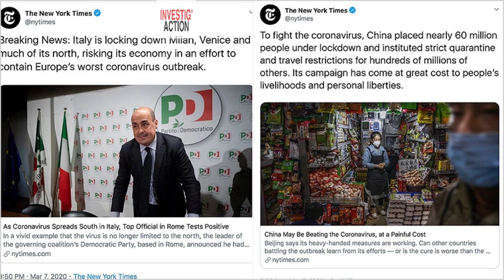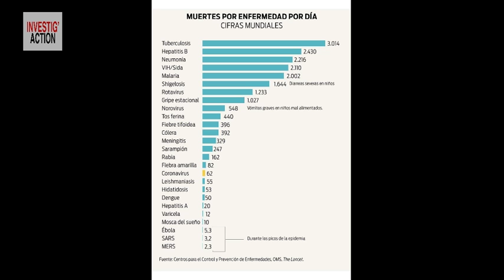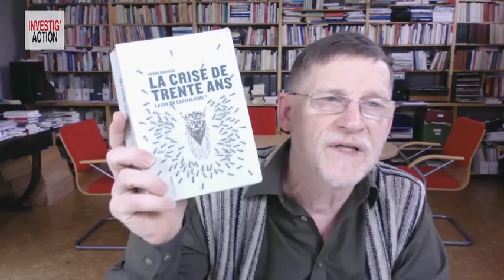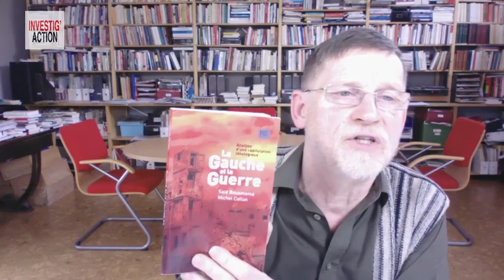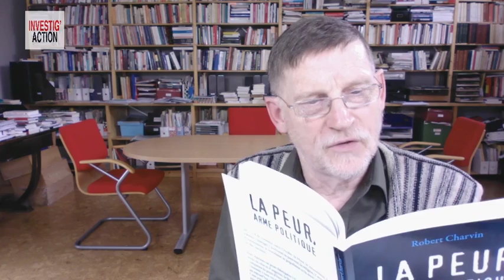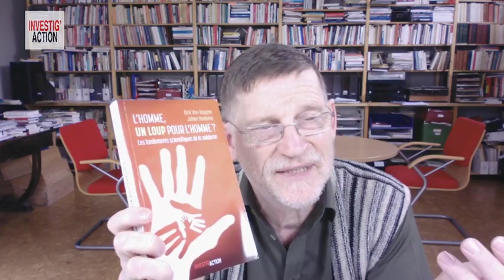CORONAVIRUS : QUELLES LEÇONS ? - Michel Midi Spécial Coronavirus (n°1)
Je pense que nous pouvons tirer des enseignements importants de cette épidémie. Virus précédents, globalisation, risques, économie, propagande, USA-Chine-Europe, panique, état des soins de santé en Occident… prenons-le temps de réfléchir.